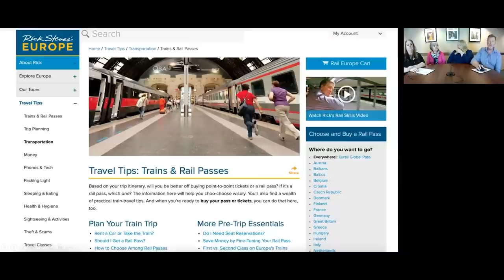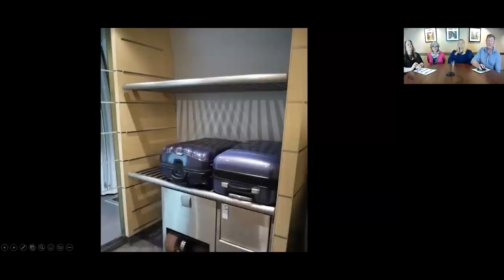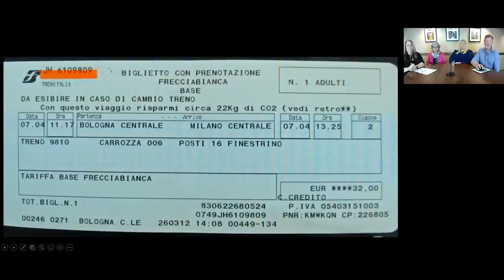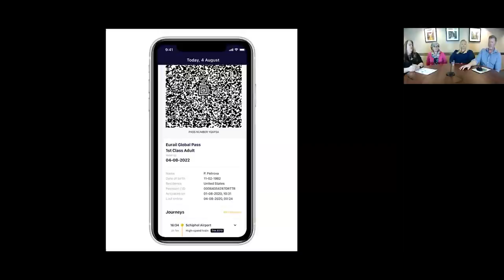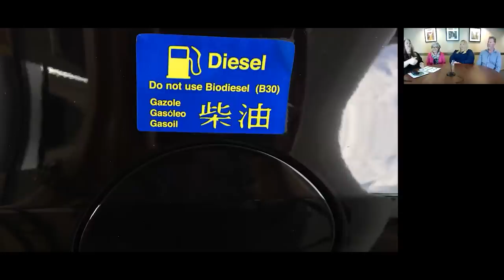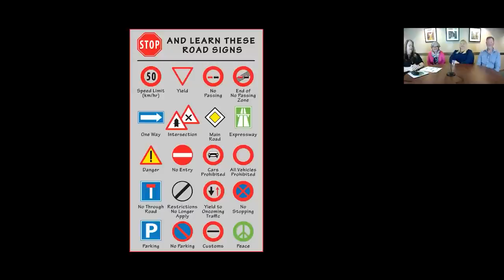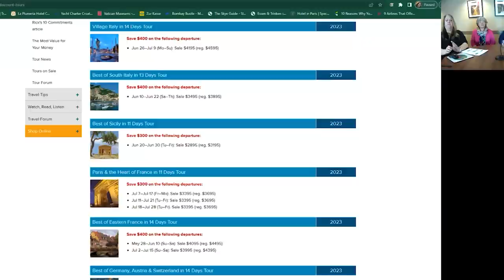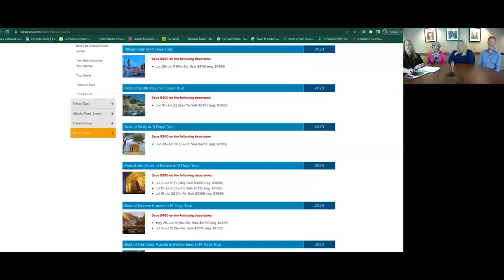Planes, Trains, and Automobiles: Transportation Tips and Hacks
Enjoy our live Monday Night Travel party with this video recorded on April 24, 2023.

How early should I get plane tickets to Istanbul? Am I better off buying a rail pass or point-to-point tickets? Can I pick up my rental car in France and drop it off in Italy? In this MNT show, we've assembled a travel planning dream team to tackle tough questions about transportation in Europe. Agents from Elizabeth Holmes Travel offer insider tips on timing plane tickets, rail expert Rich Earl updates us on the state of European rail passes, and seasoned tour guide Lisa Friend compares car rentals on either side of the Atlantic. So bring your trickiest transit questions, bust out your notepads, and buckle up for a fun and informative ride!